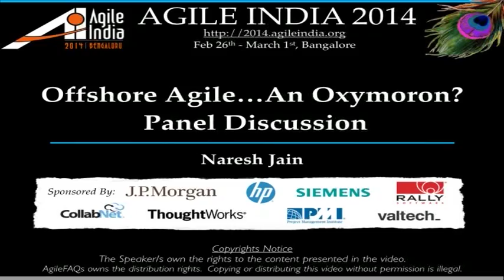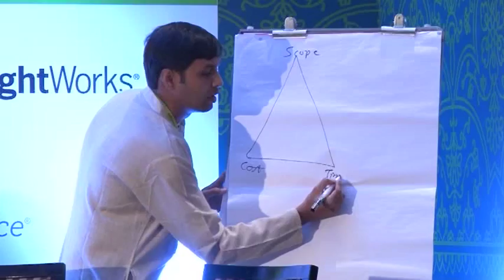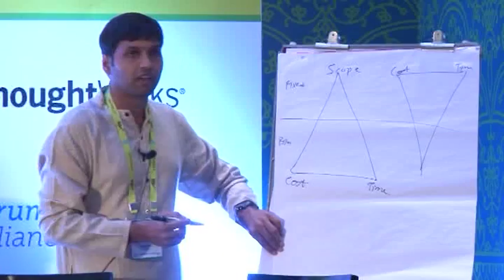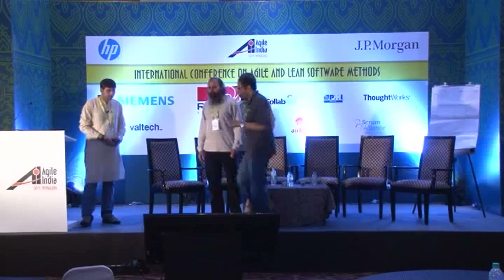Offshore Agile An Oxymoron: Panel Discussion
Agile India 2014: Offshore Distributed Agile  Panel Discussion

Facilitator: Naresh Jain: Agile FAQs
Panelists: Arlo Belshi, Ravi Kumar, Doc Norton, Chad Watington